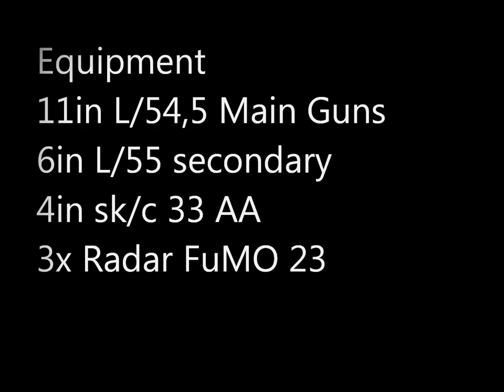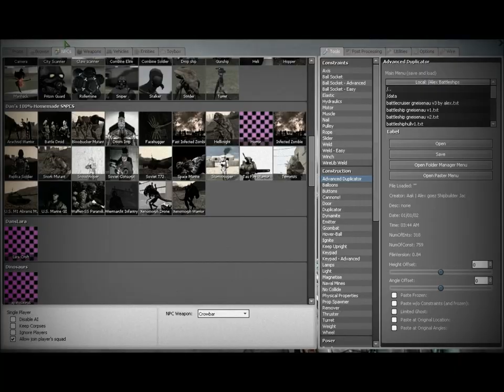Garry's mod 10 Random-Stuff Battlecruiser Gneisenau Final Trailer [FULL HD]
Garrysmod 10 Battlecruiser Gneisenau Final
what is needed? at least PHX
sinkable? Yes (pretty difficult see video :P)
Thrusters? Yes
Release: Soon
next ship: Battleboat Bismarck